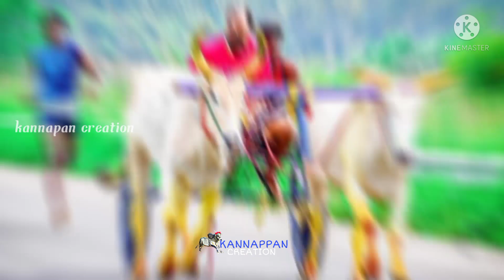கூடலூர் களத்தில் கலந்துகொண்ட மாடுகளின் HD PHOTO MASS UP VEDIO //KANNAPAN CREATION....⚓💯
THANKS FOR YOUR WATCHING TIME